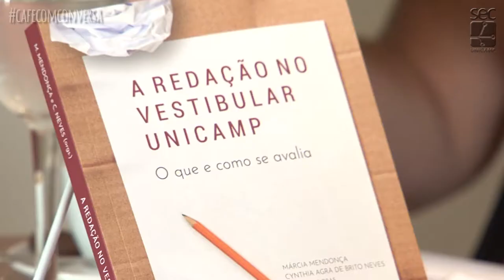Café com Conversa - A Redação no Vestibular da Unicamp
O vestibular da Unicamp é um dos mais conceituados do país. Organizado pela
Comissão Permanente para os Vestibulares (Comvest), tem como uma de suas
características fundamentais a sua prova de redação, realizada na segunda fase. É
sobre a produção textual exigida nessa etapa e sobre os seus métodos de análise
que trata o livro A redação no Vestibular Unicamp: O que e como se avalia,
organizado por Márcia Mendonça e Cynthia A. B. Neves. Lançamento da Editora da
Unicamp, a obra reúne textos escritos por membros da própria Comvest, que
detalham o método de avaliação e correção das redações.